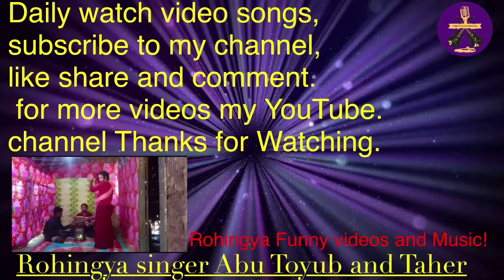Rohingya songs by Taher music,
Do not believing Girl Right now Take money and then go with another guy